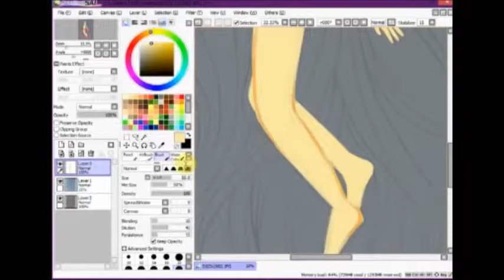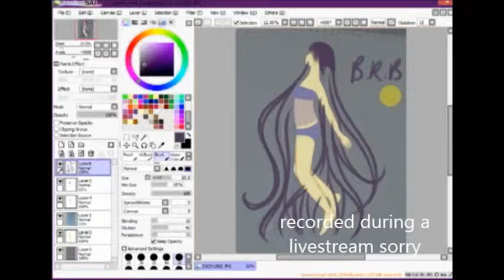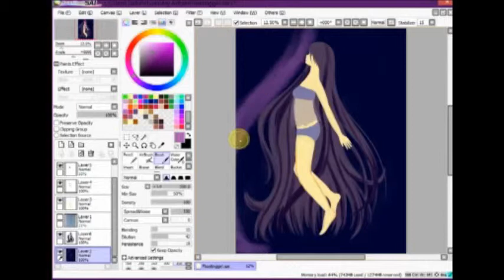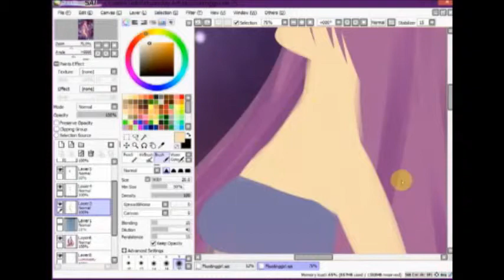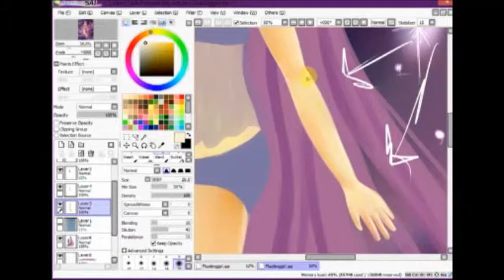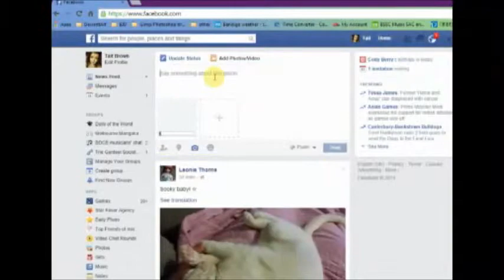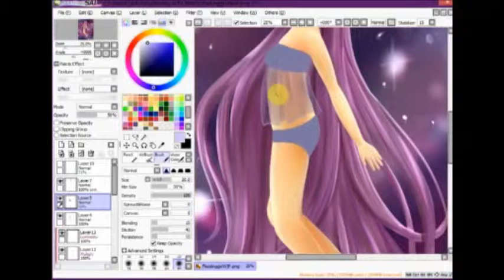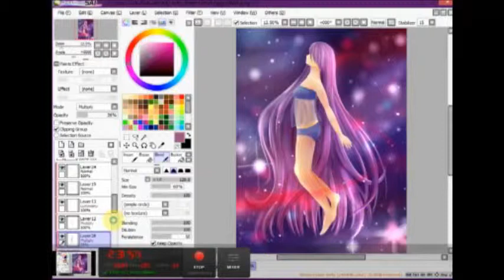Outer Space Lingerie Speedpaint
Just a random drawing of a random girl floating in out of space in her undies XD I did this during a livestream which was fun.